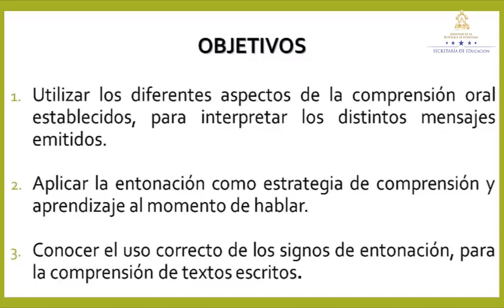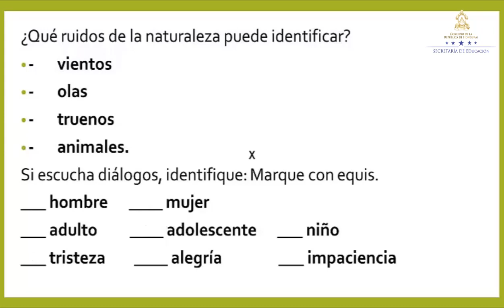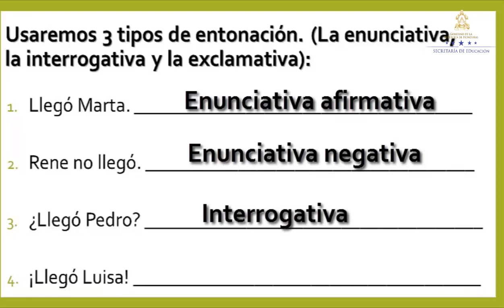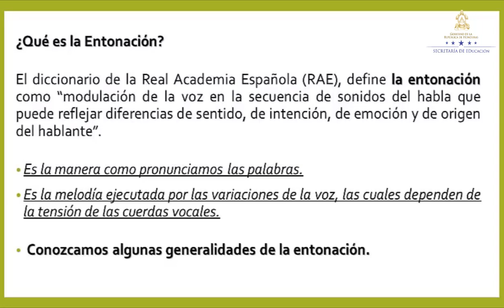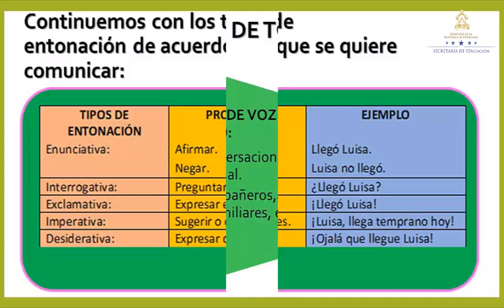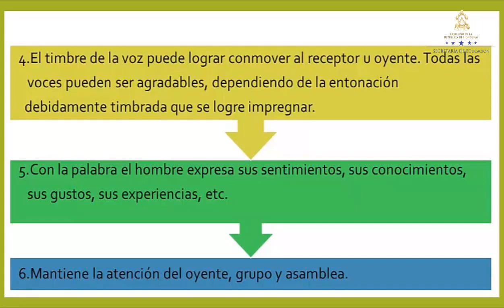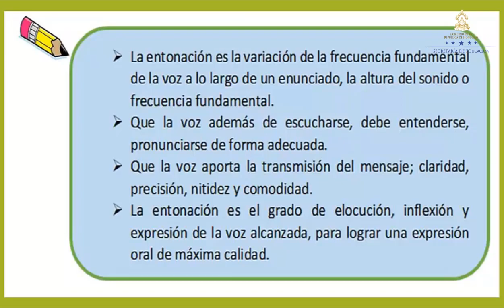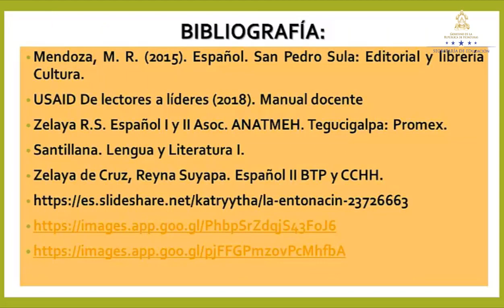La entonación – Décimo Grado – Español II